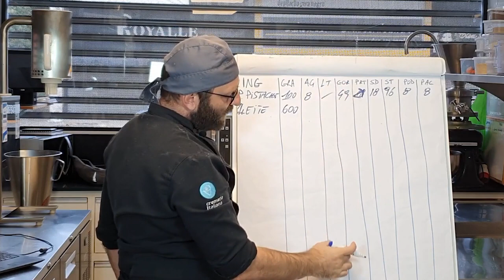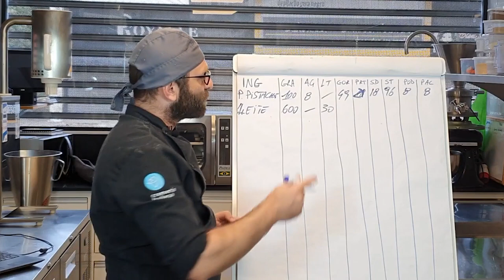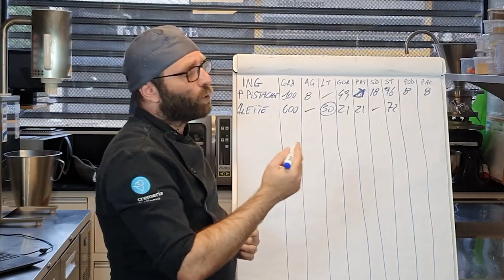Passo a Passo para um balanceamento seguro